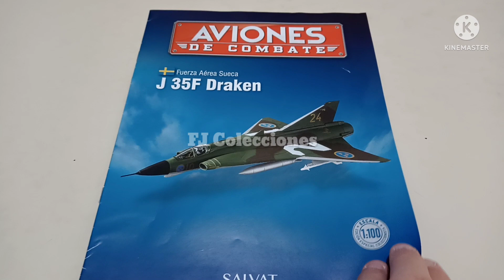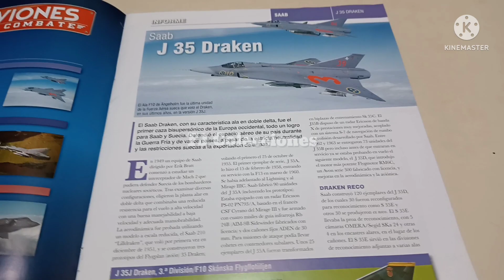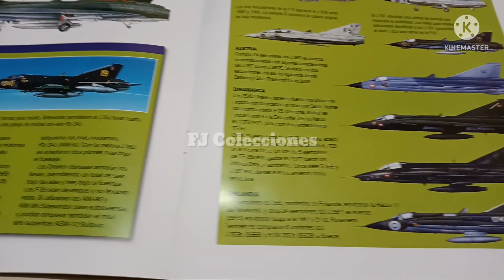Aviones de Combate | J-35F DRAKEN (Suecia) - Salvat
Hola, les comparto la entrega número 31 de la Colección de Aviones de Combate de Salvat, el genial J-35F DRAKEN de la Fuerza Aérea Sueca, un veloz avión interceptor y caza.
Escala 1/100.